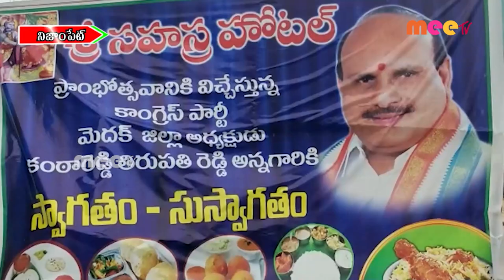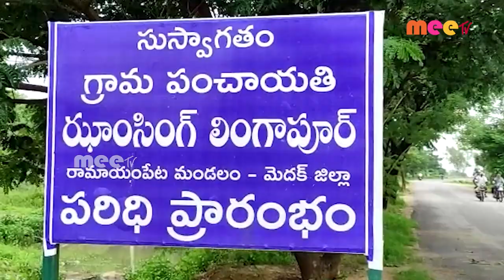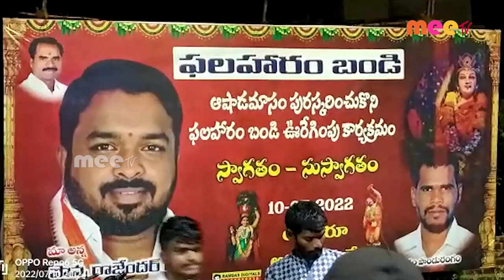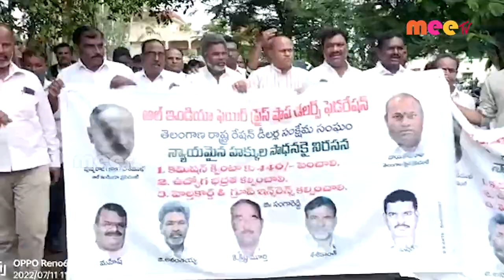//11-07-2022 //MEETV NEWS //